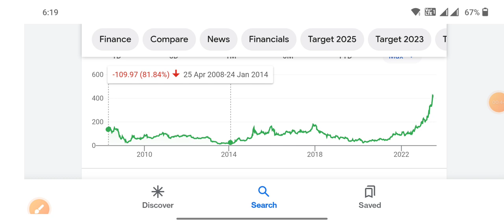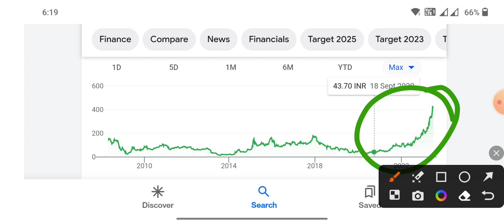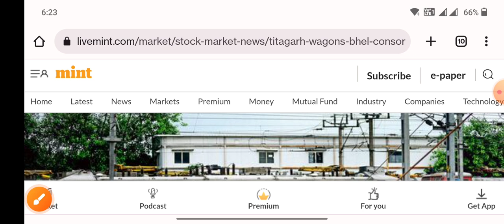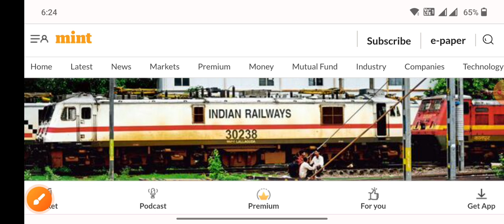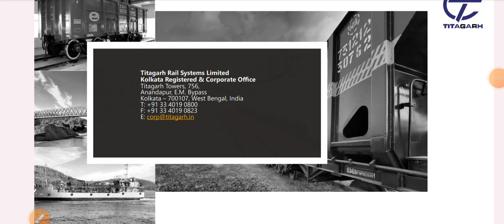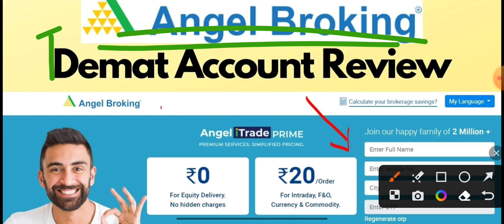Titagarh Wagons Ltd 24000 करोड़ का order